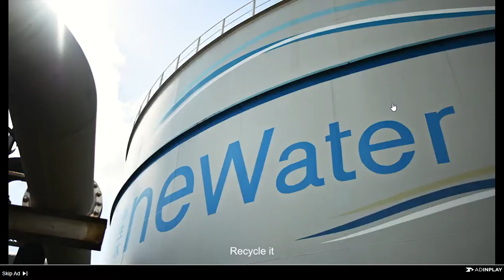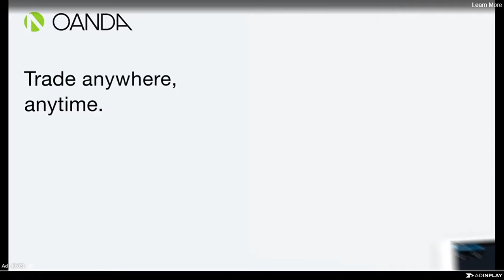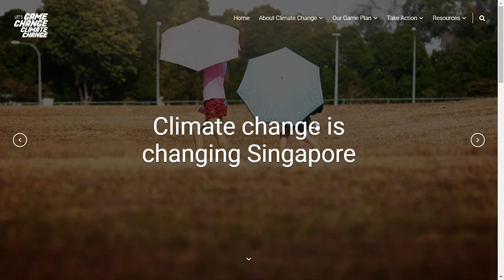Mope.io Demonfish EPIC kill and gameplay (Unedited)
An EPIC, never-done-before kill by the ultimate demonfish!
Note that this clip was recorded After the Rare Buff, that made rares easier to get.
XD

Play with me in the Singapore1 Server of Mope.io
~Fish